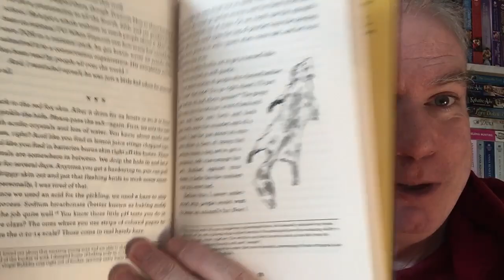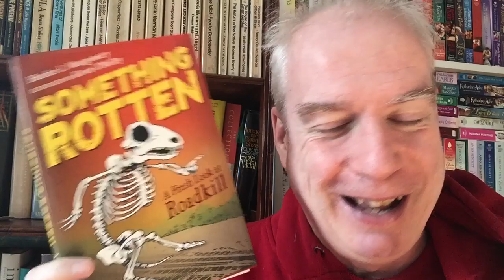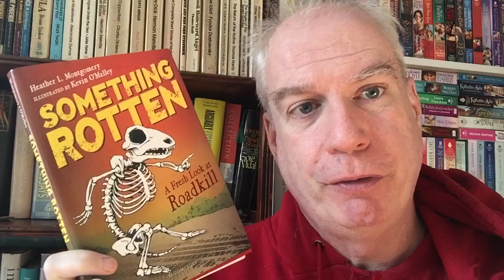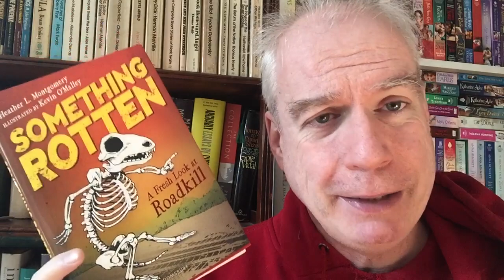The Library Tour of Doom - #10: Something Rotten!